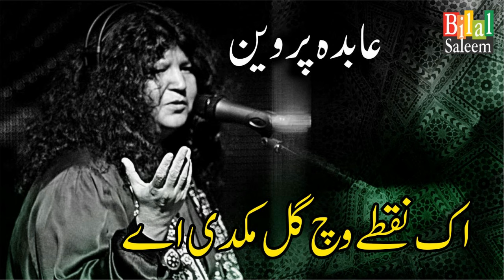Ik Nuqtay Wich Gal Mukdi Ae - Abida Parveen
اک نقطے وچ گل مکدی اے - عابدہ پروین